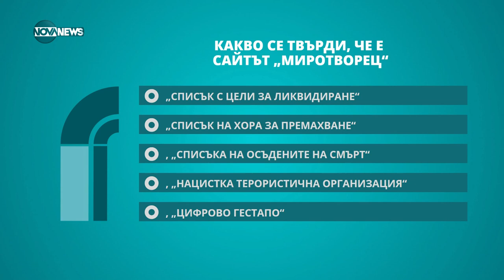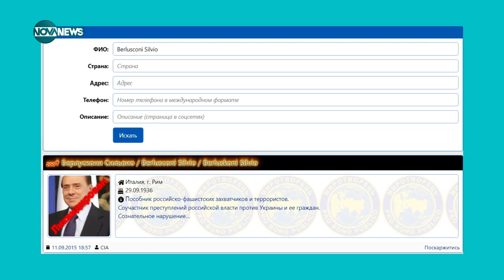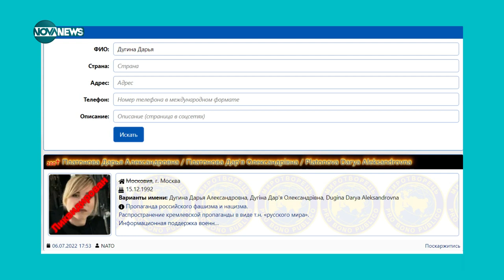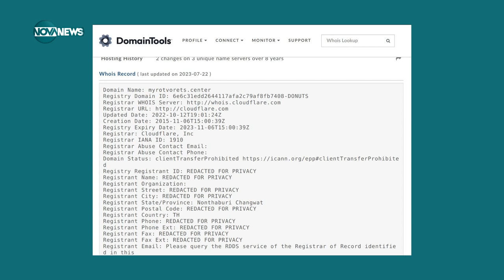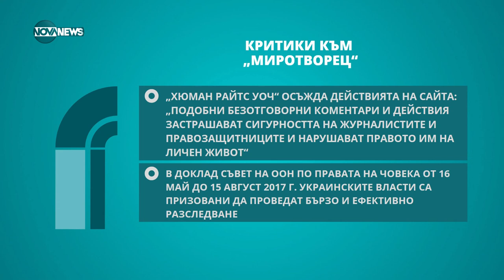Георги Марчев: Дали списъкът на "Миротворец" е с имена за убиване, знаят само авторите - Твоят ден